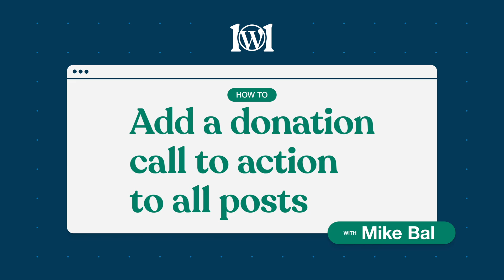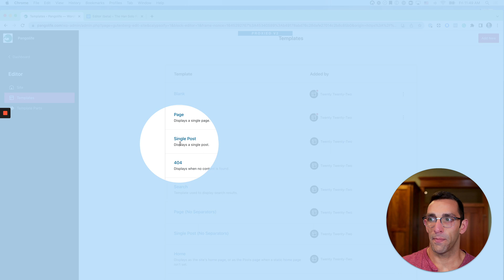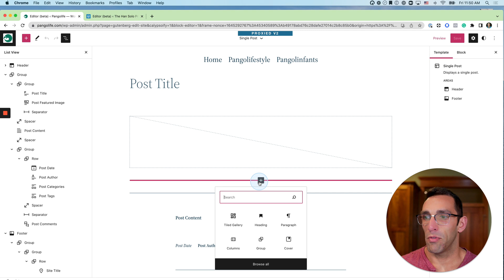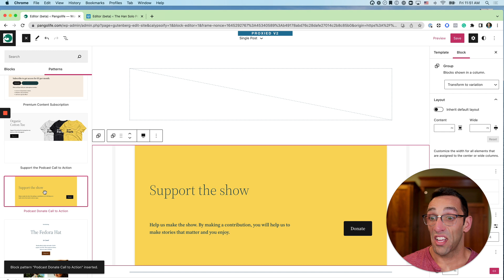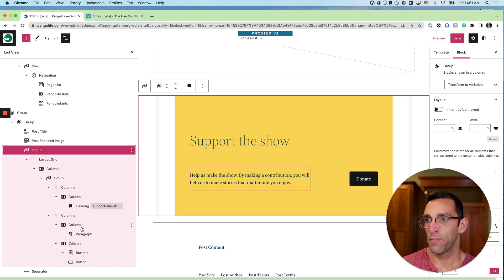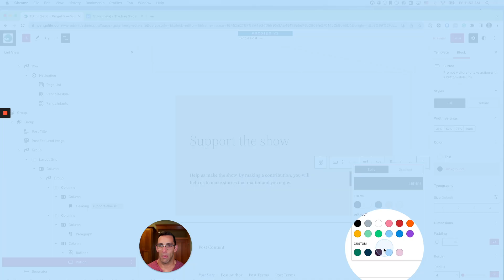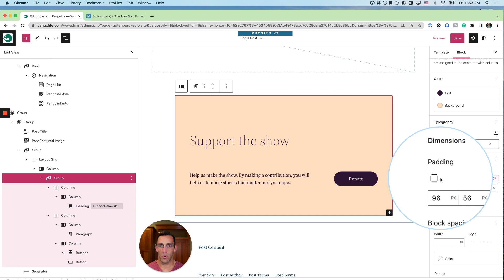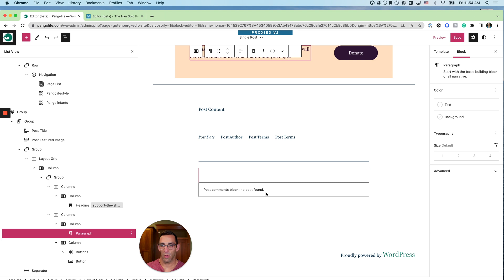Add a donation call to action to all posts on WordPress.com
Welcome to WordPress.com! In this video, Mike Bal will demonstrate how to add a donation call to action to all posts on your website using Full Site Editing.